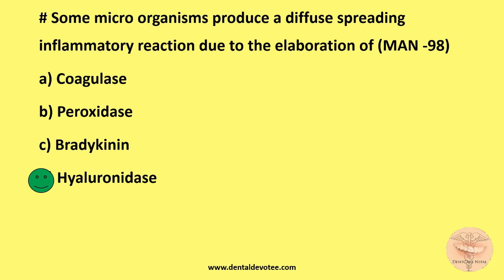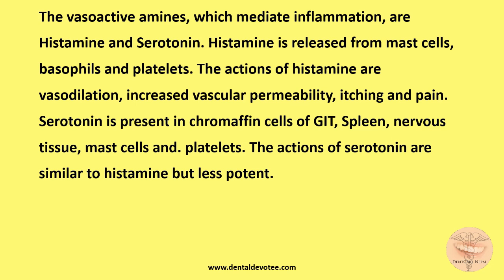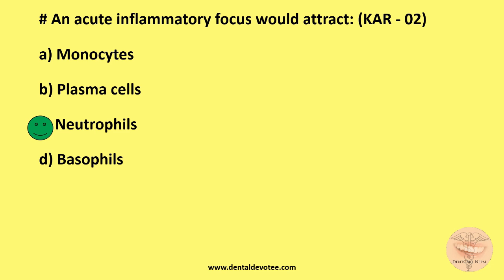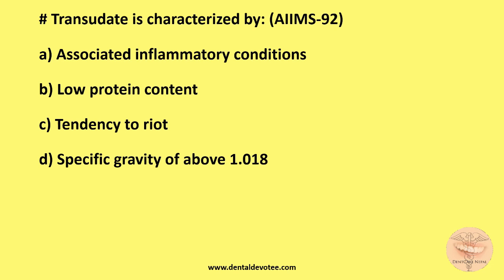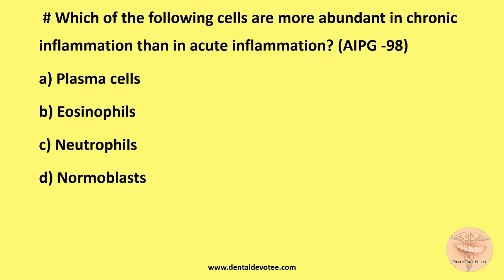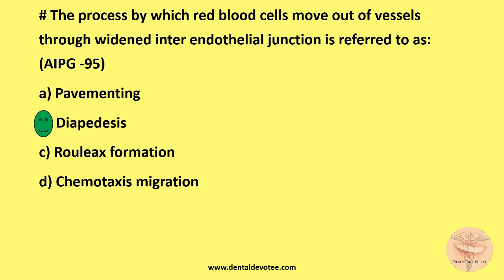MCQs on Inflammation, Immunity and Hypersensitivity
Practice these MCQs on Inflammation, Immunity and Hypersensitivity which are real exam questiond from various indian dental boards.

for more MCQs.